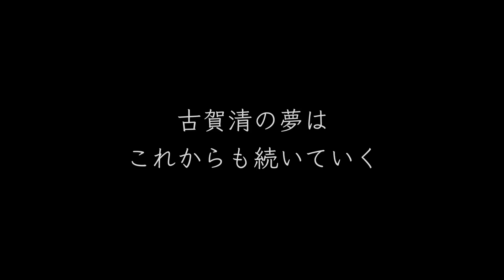Vol 56 バギー黄金期より30年ぶりに復活するFFバギー黄金期より30年ぶりに復活するFF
タムロン28-200mm F/2.8-5.6 Di III RXD (Model A071)（便利）
ソニー VLOGCAM ZV-1（すごく使います）
GoPro HERO9 Black（必需品）
キャノンビデオカメラ XA40（屋外RC撮影に）
DEITY V-Mic D3 Proマイク（超優秀）
マイク　ロードビデオマイクロ（万能）
マイク　ゼンハイザー MKE600（メイン）